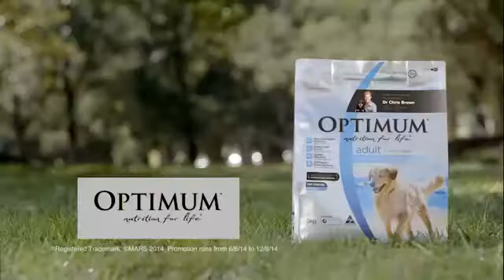Dr Chris Brown - Introducing Optimum